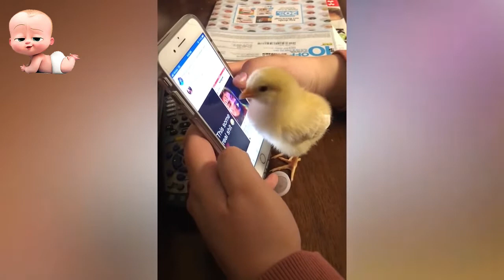Funny Baby 😂 Best Funny Babies with Cat and Dog Babies Video Compilation (2020) Bebé divertida #11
Baby becomes happy after watching videos of funny babies. Which has a very good effect on the activity of babies. So keep showing such funny videos to babies, which will increase the power of baby's mind and also keep baby happy.